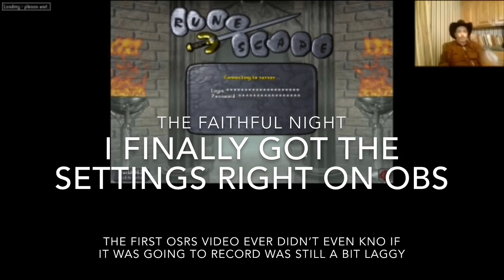EASY POISON DRAGON DAGGER FOR UIM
Recorded a week ago still blurry will try and fix it in my future videos figured it might help some of y’all out there in the OSRS community thanks for watching if it helped drop a comment down below I’d like to know

LOOKING FOR A CLAN???

OSRS New/Returning Players Club

To join CC in game - G0 Flames G0
Zero’s Not Oh’s

WE LOOK FORWARD TO SEEING YOU IN THE CC